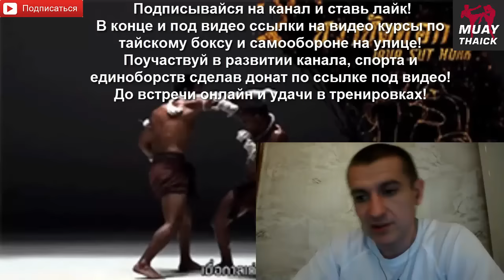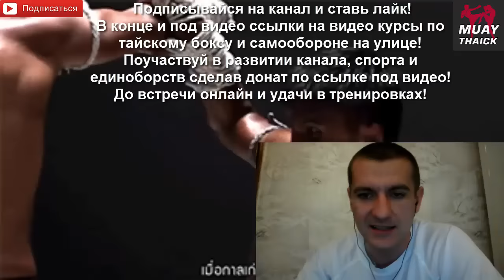Онлайн ответы на вопросы по тренировкам единоборствами